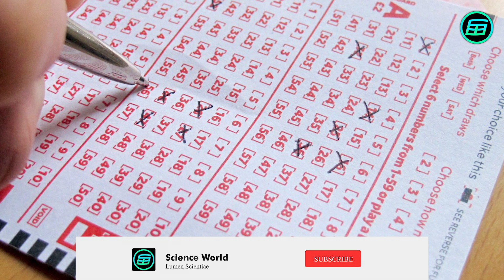Apophenia and pareidolia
What are apophenia and pareidolia? What are the differences between them? All answers and details are in the video.

Images, animations and videos credits:
- Pixabay